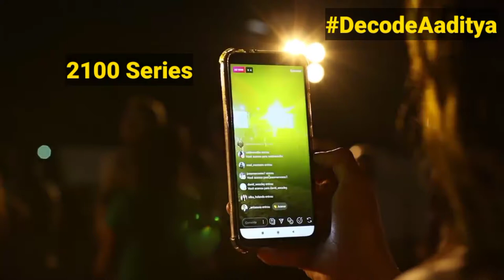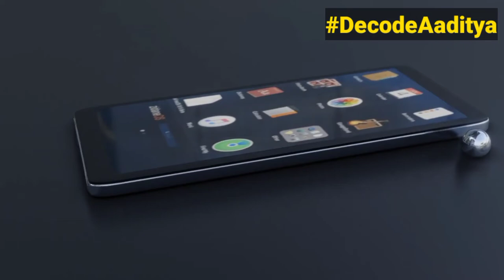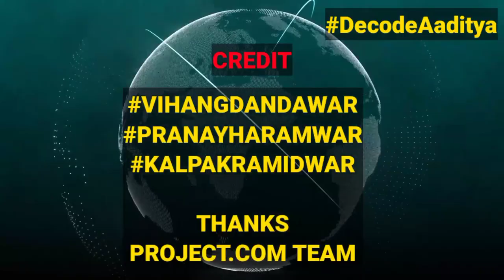Why Nokia fail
CREDIT Music; video
 Thank Vihang Dandawar

[29/03, 11:32] Aaditya Yelattiwar: Nokia's history dates from 1865, when Finnish-Swede mining engineer Fredrik Idestam established a pulp mill on the shores of the Tammerkoski rapids near the town of Tampere, Finland (then in the Russian Empire).[5] A second pulp mill was opened in 1868 near the neighboring town of Nokia, where there were better hydropower resources.[5] In 1871, Idestam, together with a friend Leo Mechelin, formed a shared company and called it Nokia Ab (in Swedish, Nokia Company being the English equivalent), after the site of the second pulp mill.

Idestam retired in 1896, making Mechelin the company's chairman; he expanded into electricity generation by 1902, which Idestam had opposed. In 1904 Suomen Gummitehdas (Finnish Rubber Works), a rubber business founded by Eduard Polón, established a factory near the town of Nokia and used its name.

In 1922, in a now independent Finland, Nokia Ab entered into a partnership with Finnish Rubber Works and Kaapelitehdas (the Cable Factory), all now jointly under the leadership of Polón. The rubber company grew rapidly when it moved to the Nokia region in the 1930s to take advantage of the electricity supply, and the cable company soon did too.

Nokia at the time also made respirators for both civilian and military use, from the 1930s well into the early 1990s.[6]

 un